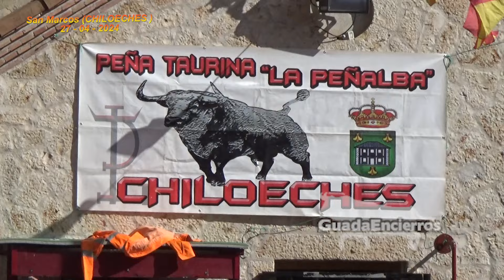Huy por los Pelos San Marcos (Chiloeches) 27-04-2024 GuadaEncierros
Mira tambien.

Activa tambien el canal

Un abrazo